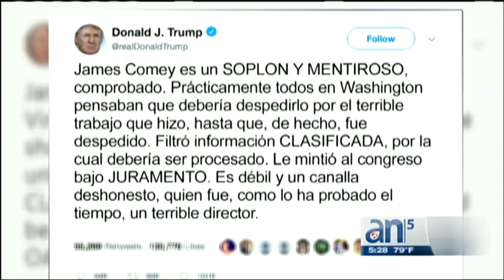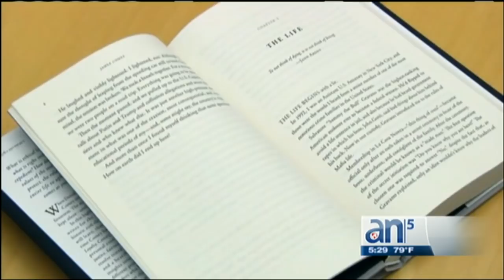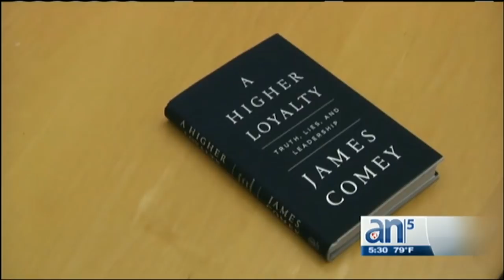Ex director del FBI: Trump está “desconectado de la verdad”